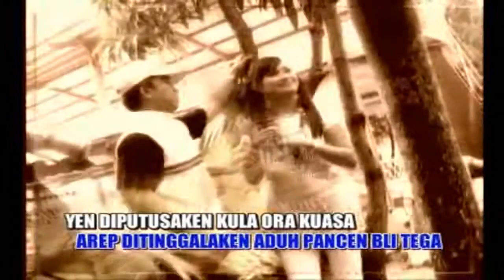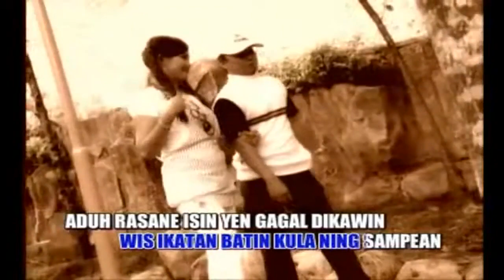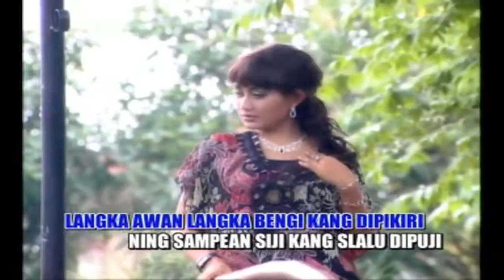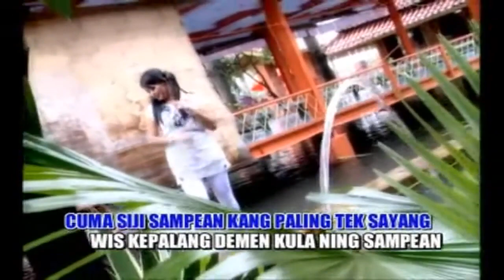Hanna Elfariza - Kepalang Demen [ Video Karaoke HD ]